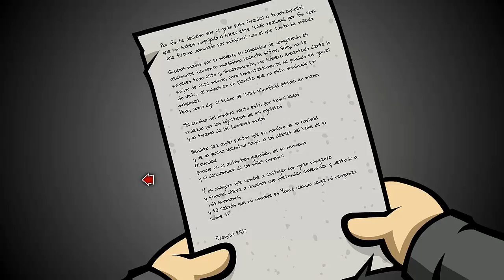Randal's Monday | MAT CONGELADO !!! | AVENTURA GRÁFICA | EP#16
Episodio de hoy "MAT CONGELADO AHORA...",  ...

SEGUIMOS JUGANDO ESTA SUPER AVENTURA GRÁFICA

Recordamos el episodio anterior, seguimos en el bar y también volvimos al apartamento de Matt por información de donde podemos recuperar nuestro anillo maldito a ver si podemos terminar todo esto y salvar a Matt, VAMOS AL EPISODIO DE HOY ESPERO QUE LES GUSTE.

Nos vemos en el próximo vídeo en PLANETA AVENTURA baye.